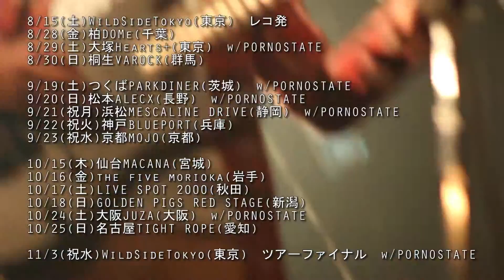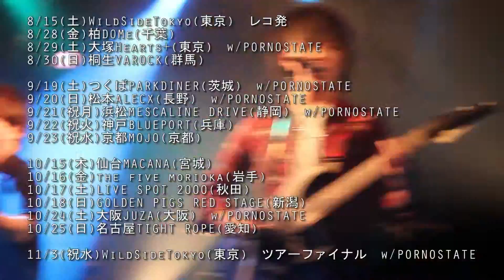Mysterious Priestess Interview 2015 - New Album Release + Tour Dates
*** This video is in Japanese language only ***
Mysterious Priestessの2ndアルバムについての動画です。
新アルバムのコメント、発売日と日本国内ツアーのご案内をご覧ください。